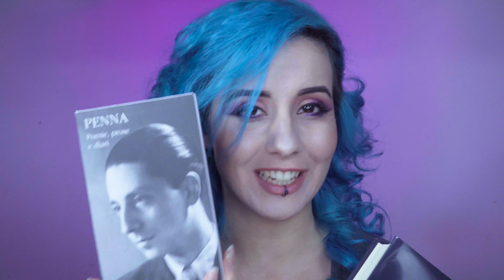WRAP UP: LETTURE DI SETTEMBRE! 📖 Coll. Mammainmakeup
Ciao dolcezze! Oggi video inusuale dedicato alle letture di settembre, in compagnia di Paola del canale Mammainmakeup, in cui parleremo delle nostre letture di settembre ♥ Cosa ne pensate di questa tipologia di video?

♥ F. Rojas - "La Celestina"
♥ Anonimo - "Lazzarillo de Tormes"
♥ S. Penna - "Poesie, prose e diari"
♥ B. Kentner - "Color Me a Season"

|CONTATTI|

♥ facebook: Make It Yourself Make-Up
♥ gruppo facebook: MIY Make-Up
♥ gruppo fb armocromia: ARMOCROMIA - miymakeup